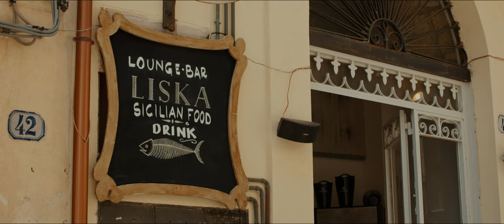Cefalú Sicily July 2022 - Canon EOS M + Magic Lantern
Some shots walking in Cefalú with my family.
Canon EOS M + Magic Lantern presets
Modes: 5k frtp - 2.5k frtp
Lens: Canon Kit 15-45mm